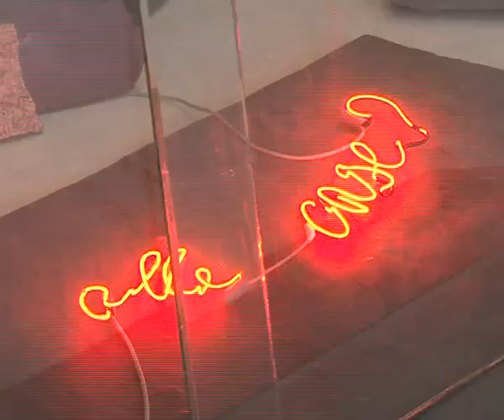ArsLife - Arte Povera 1967 - 2011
Arte Povera 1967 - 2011  Triennale di Milano, 25 ottobre 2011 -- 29 gennaio 2012, a cura di Germano Celant